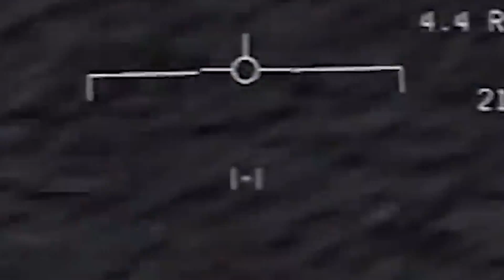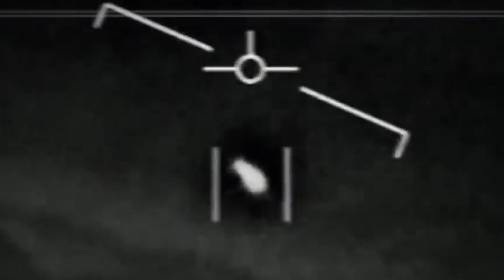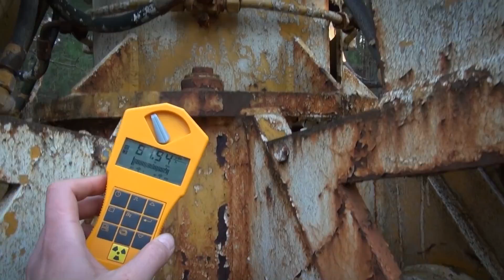The Man that Decided to Stay in Chernobyl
A few years back, there was a show on HBO that took from the disastrous nuclear accident that took place in 1986. This is because it’s one of the most infamous accidents to ever take place on a nuclear scale. It took place at the No. 4 reactor in the Chornobyl Nuclear Power Plant, near the city of Pripyat in the north of the Ukrainian SSR in the Soviet Union. And what happened during a safety test, there were some issues that affected a reactor core which then led to some terrible explosions that traveled far and wide. There were fewer than 100 deaths during the explosions, but no one quite knows the effects that the explosion had over the next few decades on people. There have also been countless stories that have come out of this place. So today, we’re going to bring you 15 creepy stories from Chornobyl that will haunt your dreams.